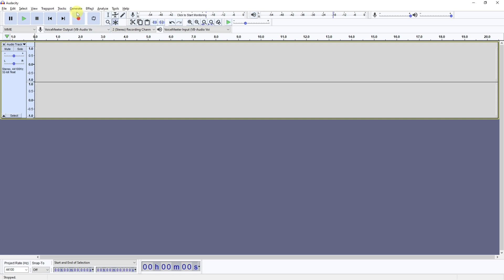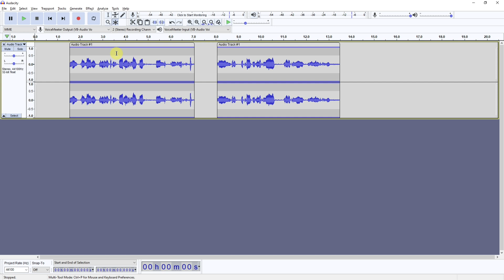How to Move Audio Clips in Audacity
How to move audio clips in Audacity. Today we look at moving audio clips around the interface in Audacity. This is so you can position your clips in the correct place and begin to understand how to adit in Audacity

TIME STAMPS:
0:00 Introduction
0:22 Move Audio Clips in Audacity
2:06 Outro

THIS CHANNEL:
Welcome to Ubitronics! On this channel I provide you with tutorials, how-to guides and information on open source software. I focus on programs that are free to use so that you can learn new skills and develop yourself without having to spend a single penny! The services I offer give you the opportunity to use open source programs efficiently to produce equal results to paid software.

ABOUT THE VIDEO:
In this video I add 2 recorded sound clips to separate tracks, I then position them so one plays after the other, and move it onto the same track. This video demonstrates how to move audio clips in Audacity.